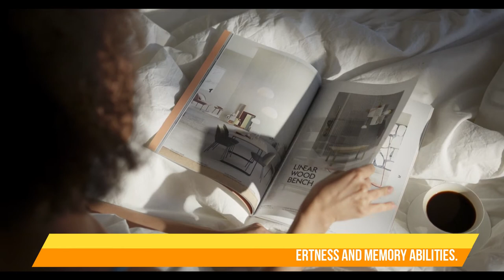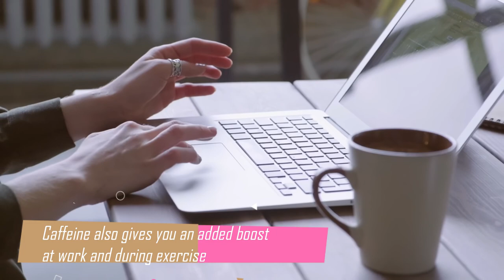Top 5 Coffee Benefits You Might Not Know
For all coffee lovers, here are 5 coffee benefits you may not know.